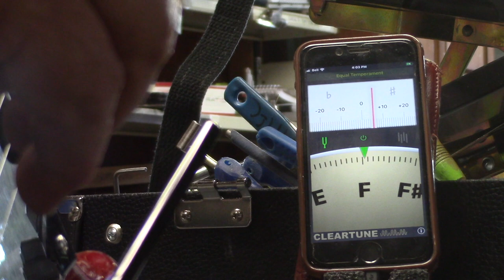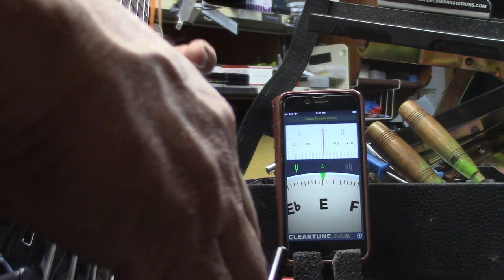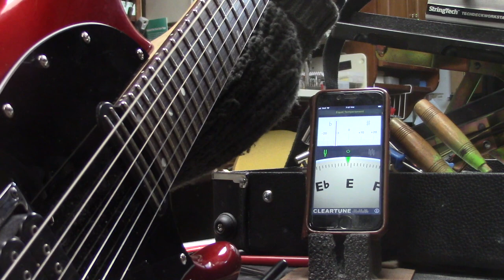Compensation for a Locking Nut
Joe Satriani Model @StringTechWorkstations

Compensated Locking Nut@StringTechWorkstations

Guitar Tech Workstations / GPS and XLT TechDeck / stringtech.net

GUITAR REPAIR@StringTechWorkstations

Guitar Tech Workstations and Accessories / Guitar Tech tips and Tools / Fretting Kits / Bridge Slotting Jig / Compensated Nut Blanks / Neck Removal Jig / Neck Surgery Jig / Radius Disc Sander conversion Kit for your drill press.

Guitar Repair Tips / Precise Calibration / Maximize your Guitar's Playability

Over 790 videos offering a deep resource of information for Luthiers / Guitar Techs  and Guitar Enthusiasts.

With the explosion of Kit-Guitars on the Market; many are now choosing to set up a home workshop and start to assemble their kit guitars and make adjustments in the comfort of their mini home workshops.

The GPS and XLT model TechDecks that you see in all of the instructional videos; are being shipped World-Wide.

These workstations and accessories that have opened up a whole new world for Guitar Techs and Guitar enthusiasts.

I remain ever grateful for the encouragement and support from all of my students / customers / TechDeck owners, as you all continue to "Make the World a Better Place" ... one guitar at a time.